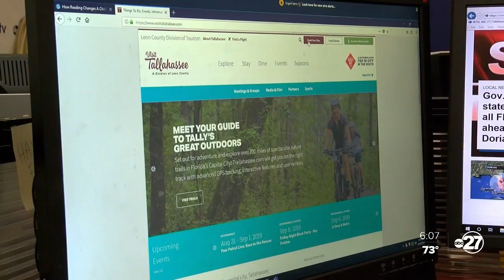Visit Tallahassee app launches 'stay-cation'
Family vacations feeling the impact of the coronavirus here in the Big Bend.